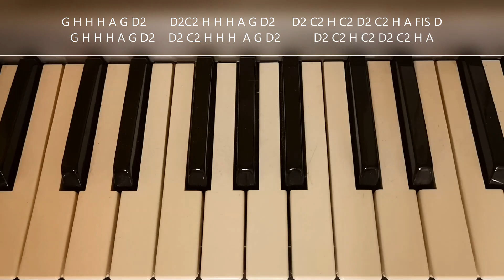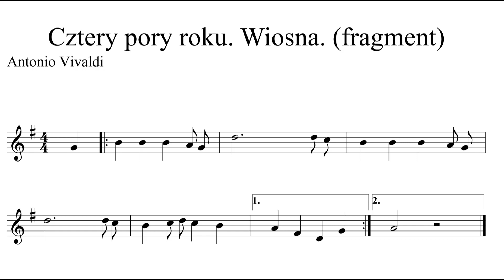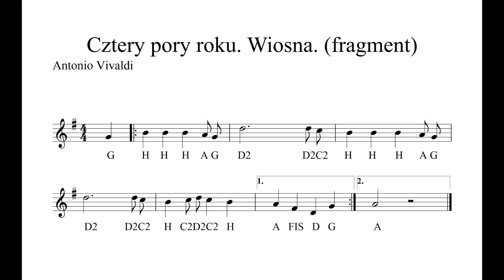55. Vivaldi. Wiosna. (Vivaldi - Spring from The Four Seasons)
Antonio Vivaldi. Cztery pory roku. Wiosna (fragment).
Uważaj na przedtakt, pierwszą i drugą woltę a także na dźwięk FIS.
Nexus: Thank You for your lesson.

Antonio Vivaldi - Spring from The Four Seasons